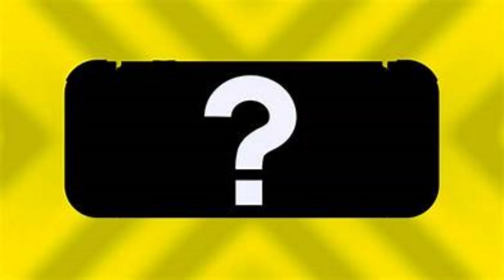podcast EP 9 Tetris DONE! switch news,and more.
Happy 2024! first episode is up! and we got some news!